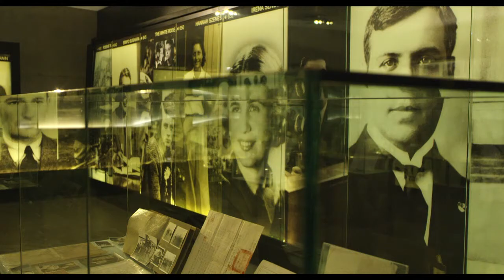LAMOTH Gala Honoree E. Randol Schoenberg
Video for honoree E. Randol Schoenberg, president of Los Angeles Museum of the Holocaust, at the museum's 2015 Annual Dinner Gala.  Featuring clips from the film "Woman in Gold" (2015) about Schoenberg's recovery of the Klimt paintings for Maria Altmann (Bloch-Bauer).